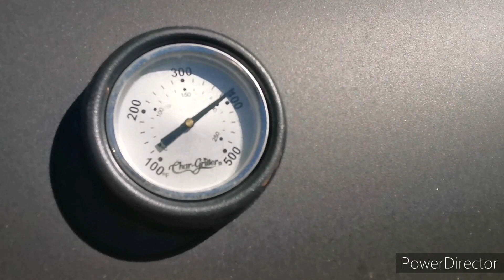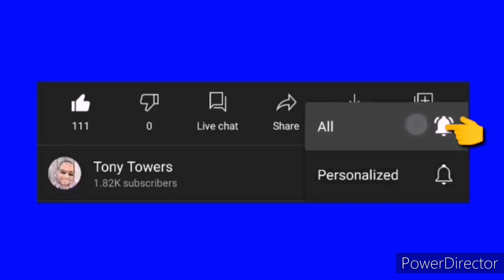Let's grill... 3/27/2022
In the mood to grill